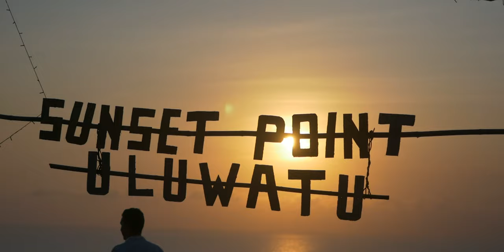Red Bull Media World Academy Entry: Make Me Move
My video entry for the Red Bull Media World Academy - Film- & Music Camp in Biel, Switzerland. Hope you like it!